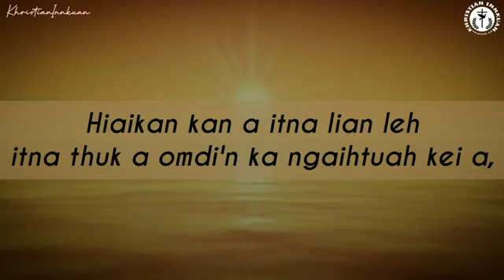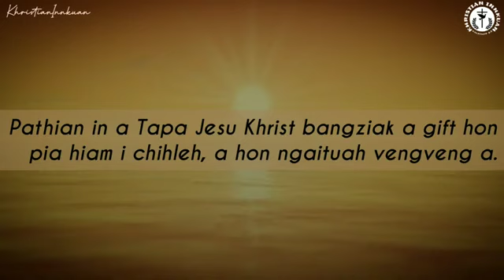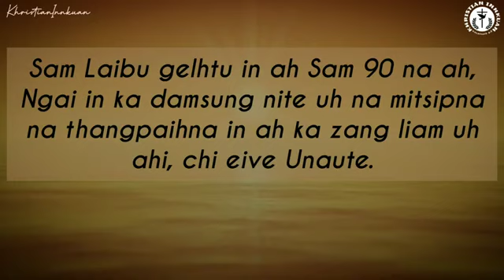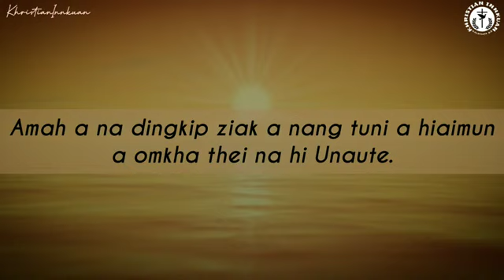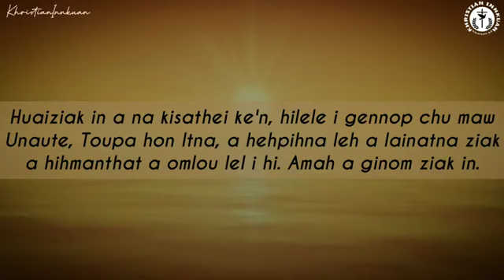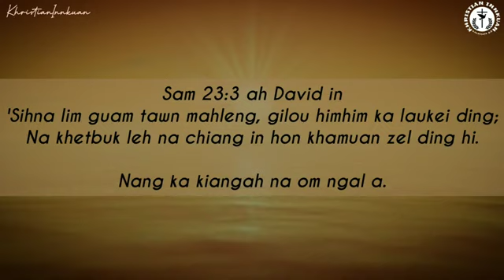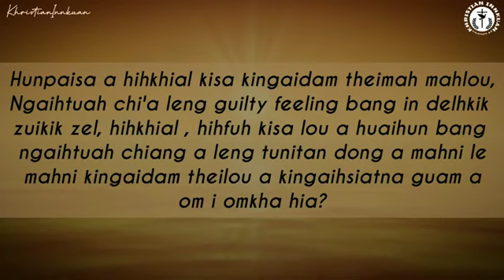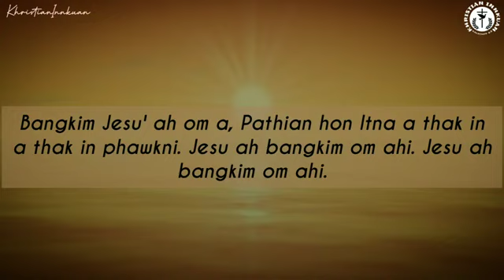Evan lianding guite- pathian hon itna